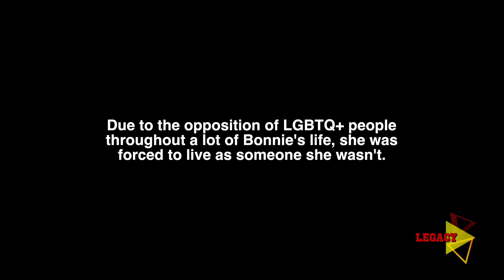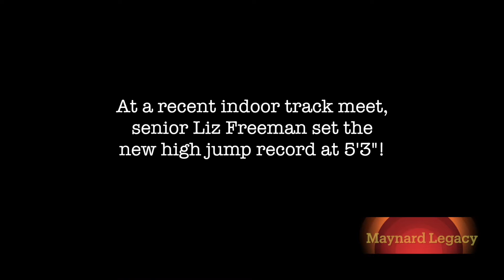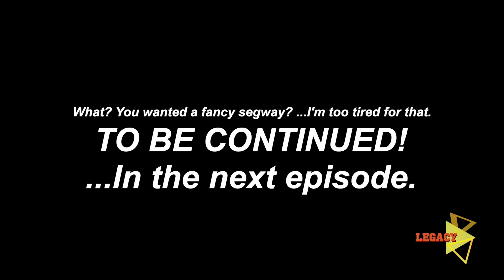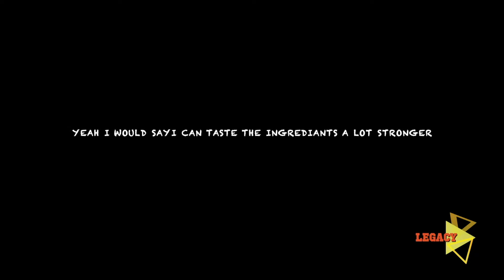The Maynard Legacy: 2022 Emmy Submission